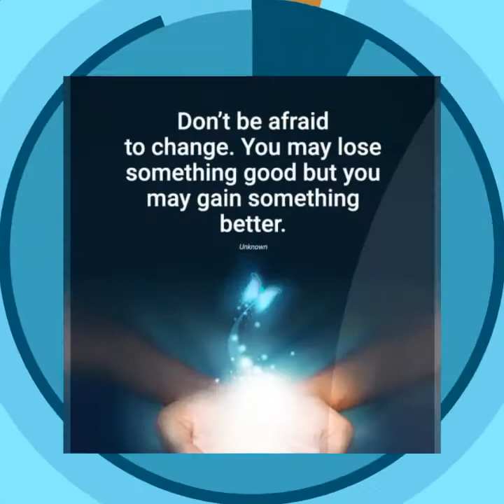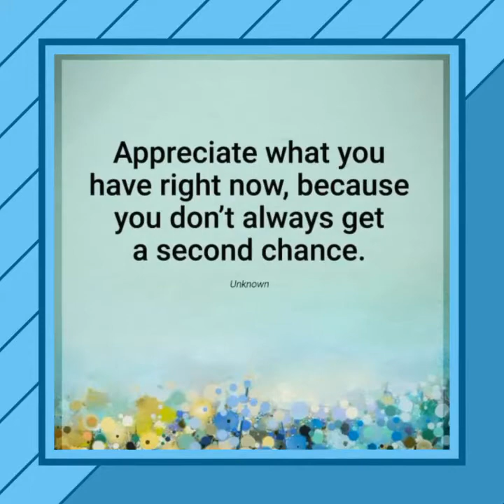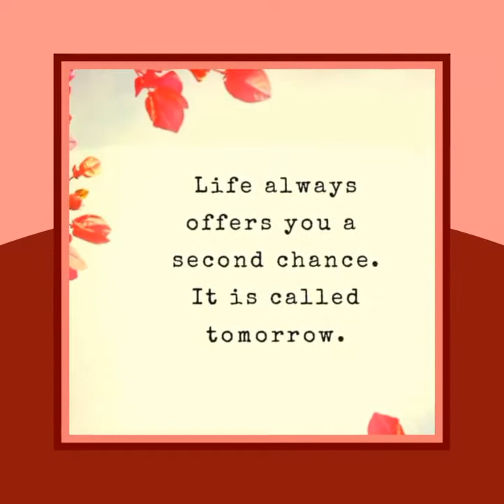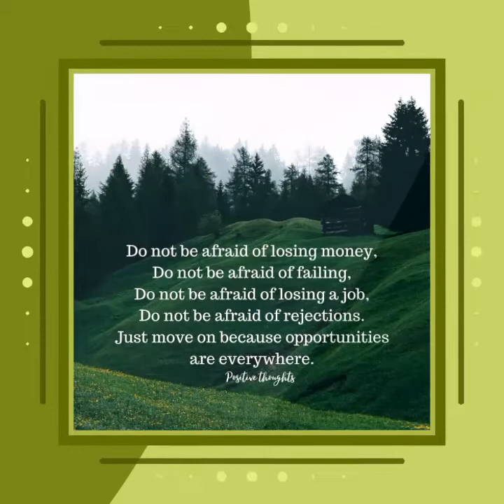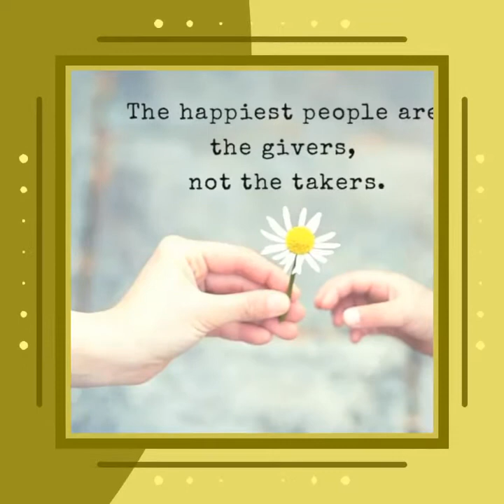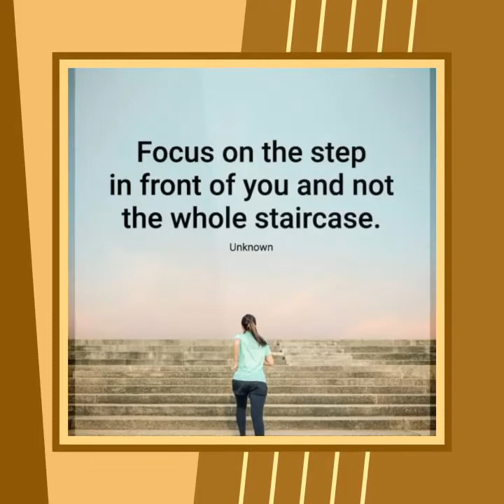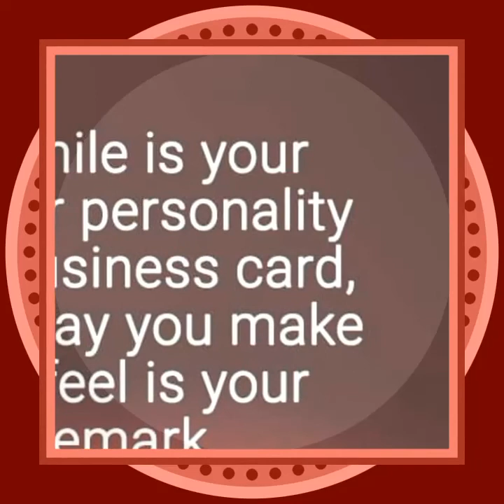Quotes and Saying in our everyday LIFE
Everyday we face different problems, situation, challenges, loneliness, emptiness, happiness etc.

We compile some of Life quotes and sayings maybe one is for you.

Enjoy LIFE everyday.
Be Thankful in every seconds of our life.
Be Contented in small or big things that come in our life.
Be Happy we only have One Life.